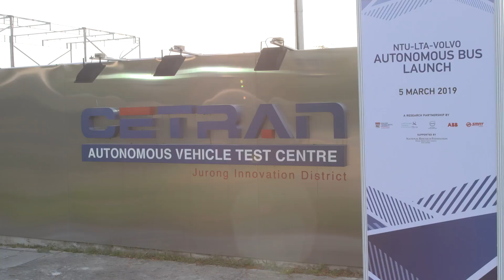Volvo et la NTU dévoilent le premier autobus électrique autonome